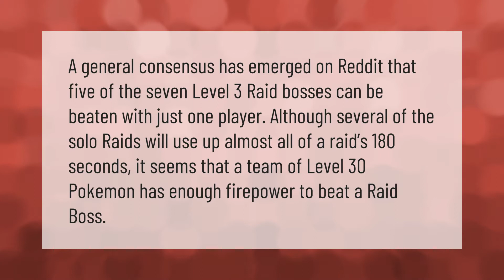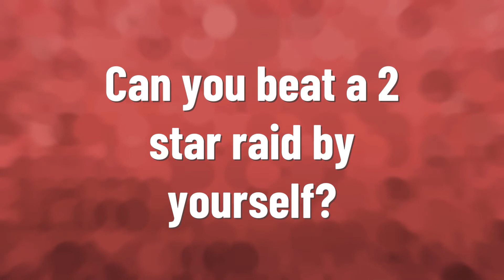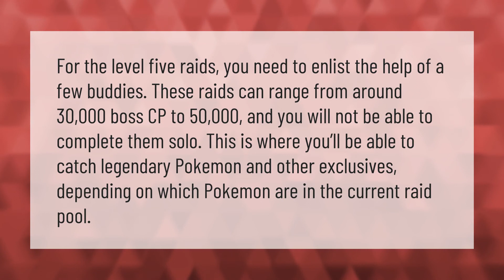Can 1 person beat a level 3 raid?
00:00 - Can 1 person beat a level 3 raid?
00:39 - Can you beat a 3 star raid by yourself 2020?
01:03 - Can you beat a 2 star raid by yourself?
01:37 - Can you beat a level 5 RAID by yourself?

Laura S. Harris (2021, February 7.) Can 1 person beat a level 3 raid?
    AskAbout.video/articles/Can-1-person-beat-a-level-3-raid-219660